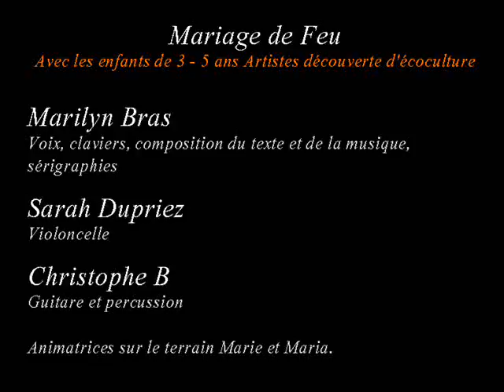Marilyn Bras - Mariage de feu - Les enfants s'expriment 1/8/2016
Mariage de Feu avec les enfants.